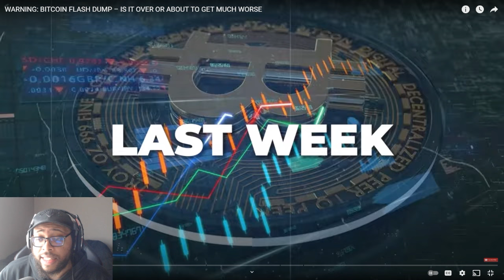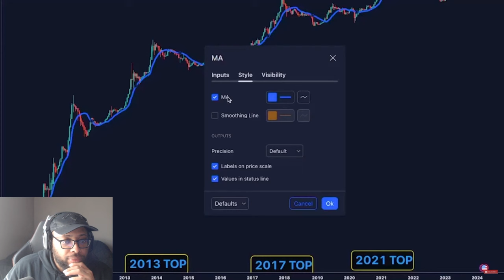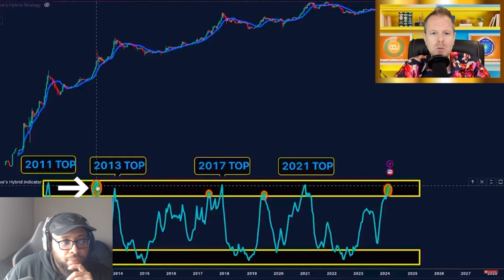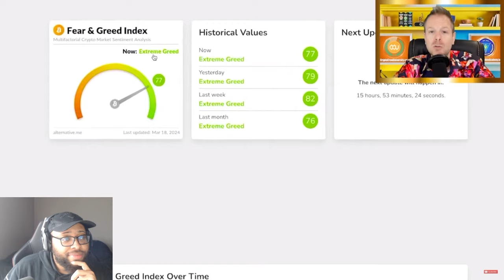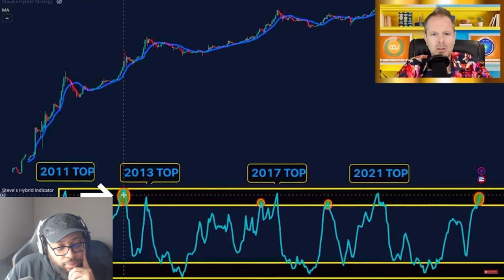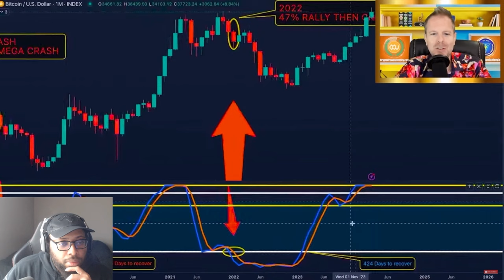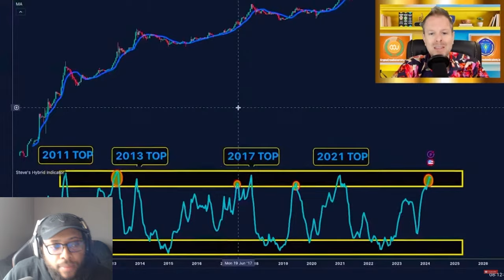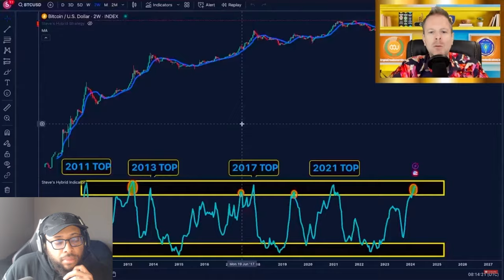BITCOIN FLASH DUMP INCOMING! ULTIMATE DCA STRATEGY INVESTING IN CRYPTO FOR BEGINNERS!!!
BITCOIN FLASH DUMP INCOMING! ULTIMATE DCA STRATEGY INVESTING IN CRYPTO FOR BEGINNERS!!! | Cavell Anderson